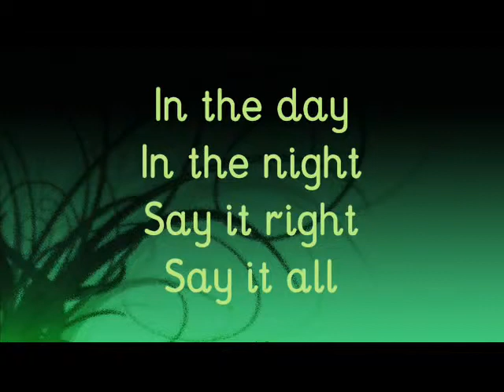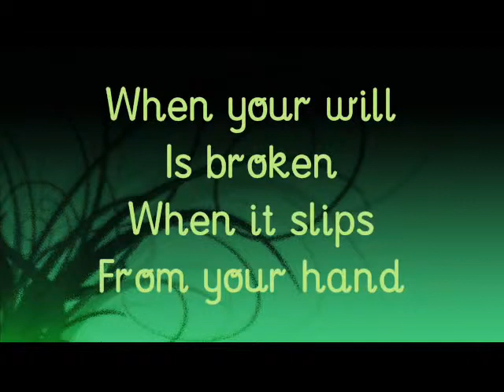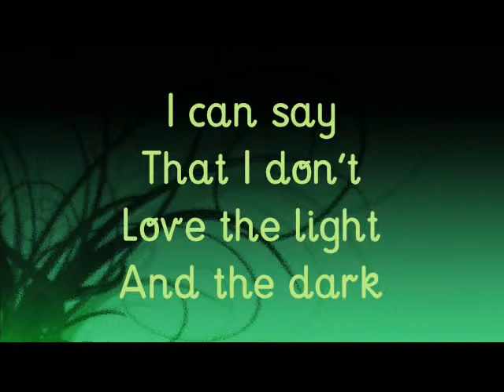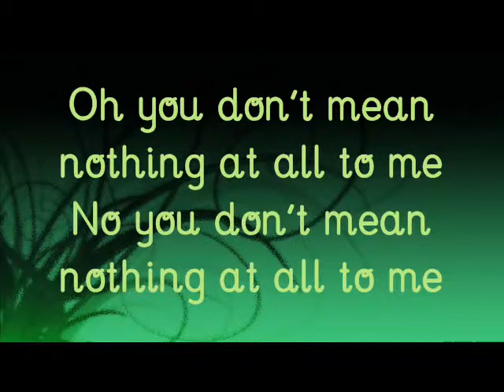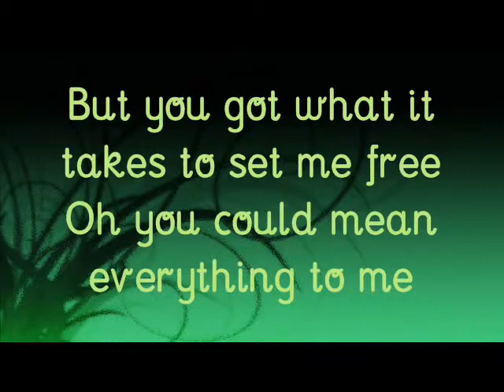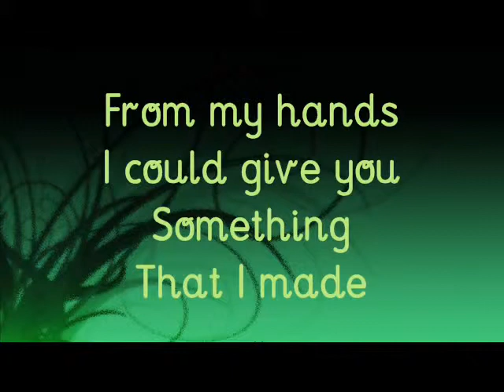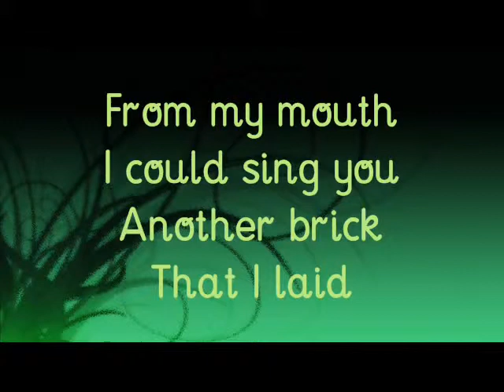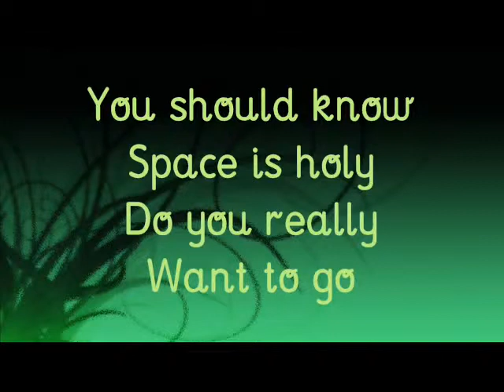Nelly Furtado Say It Right Lyrics